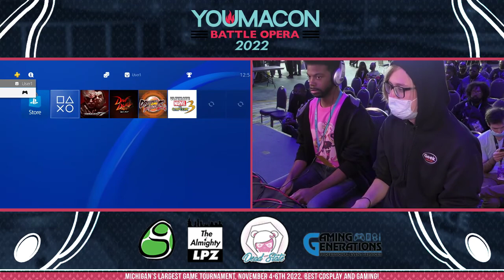Youmacon Battle Opera 2022 Tekken 7 Top 8 Losers Finals Azure vs DoomedDani